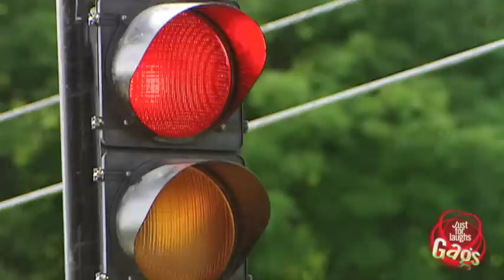Middle Of Nowhere Red Light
Police officer that hasn't made his monthly quota installs a fake set of lights in the middle of nowhere and gives tickets to anyone burning the red light. A presentation of the Just For Laughs Gags. The funny hidden camera pranks show for the whole family. Juste pour rire les gags, l'émission de caméra caché la plus comique de la télé!